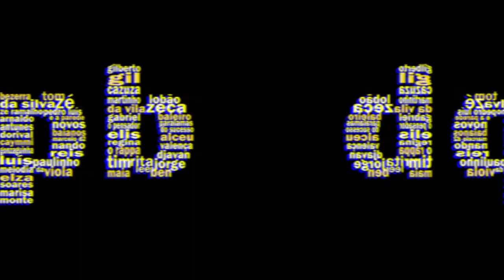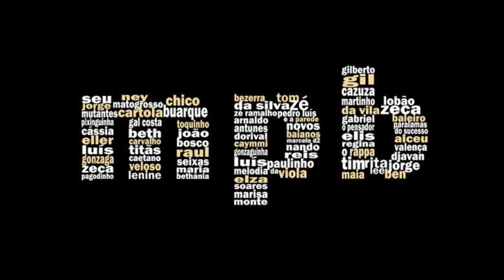JOVEM GUARDA MPB - Musica Popular Brasileira, Sucessos Que Marcaram o Passado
JOVEM GUARDA MPB - Musica Popular Brasileira, Sucessos Que Marcaram o Passado. Aqui tem Flashback, Euro e Ítalo Dance, House e suas vertentes, Electro, Pop, Rock etc. Agradeço a você por visitar o canal. Compartilhe e ative as notificações clicando no 🔔 logo abaixo.

✉ Caros artistas, produtores e fotógrafos! Se algum produtor ou rótulo tiver um problema com qualquer um dos carregamentos, por favor contate-me por mail: e vou excluí-lo imediatamente.